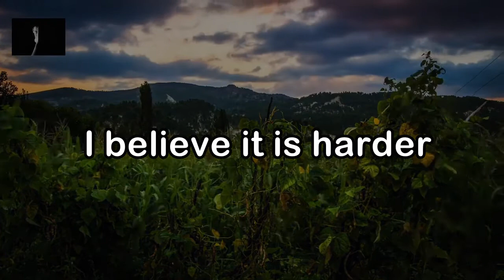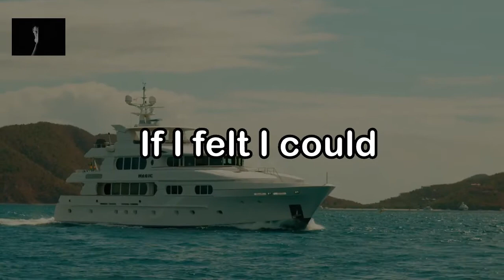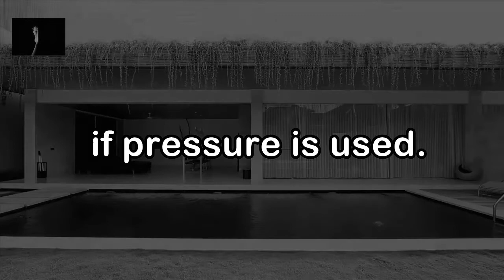motivation 2021 | What You’re Passionate | motivational video 2021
Hello Everyone
      This video is about motivation 2021 | What You’re Passionate | 2021 motivation | motivational video 2021.

1. best motivational ideas for grow up your life
2.What do you want to do change your life
3.  motivational speech 2021
4. best motivational video for 2021
5 motivation 2021

my channel